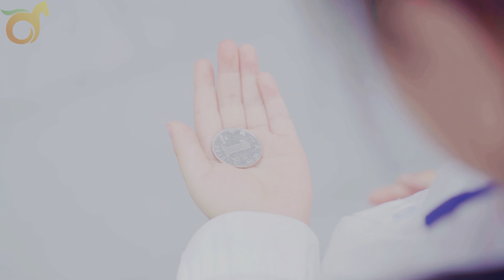Automatic Cotton Candy Vending Machine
Guangzhou Red Rabbit Intelligent Co., Ltd.